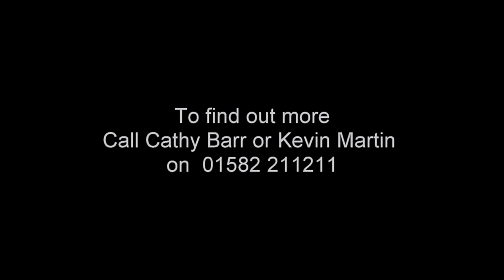The Shared Learning Trust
When choosing a Multi Academy Trust, we hope you will want to join one with a proven track record in school improvement and most importantly a trust that can demonstrates a clear commitment to making a difference to children’s lives.

We believe that at The Shared Learning Trust, we have the skill set to work collaboratively with your school to ensure the best possible educational offer is made to our children.

Strive, achieve, believe!

Our vision is very much at the heart of everything we do.